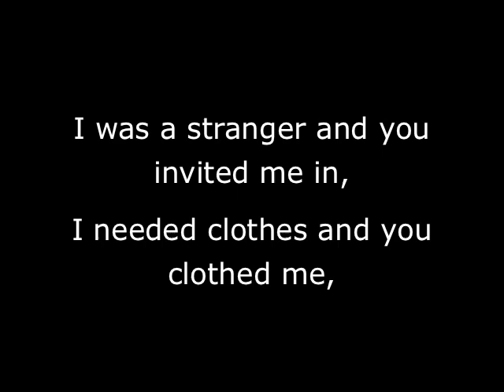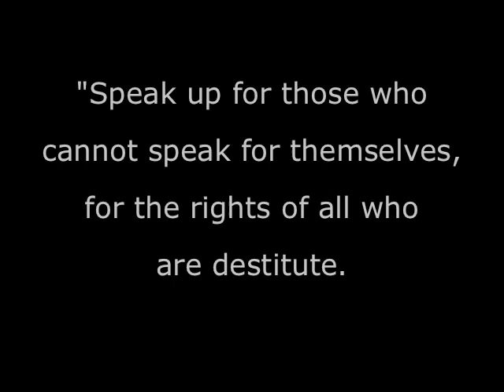BOG 2009 Mission Trip to Camatin Haiti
2009 Mission Trip to Camatin Haiti with Harvest Field Ministries